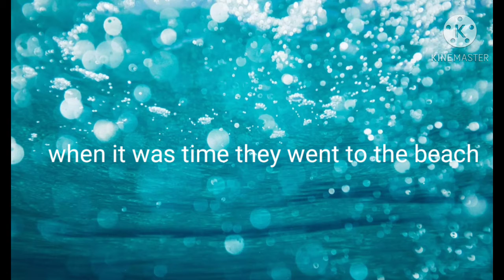pain...||part 3|| gacha life